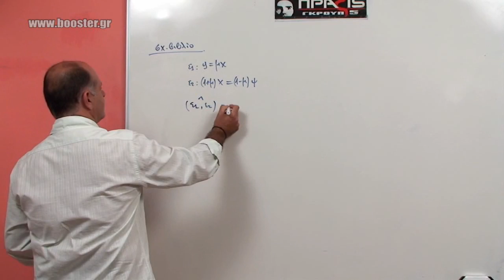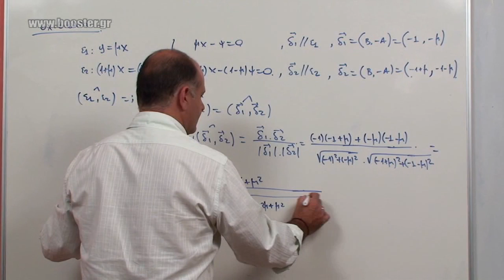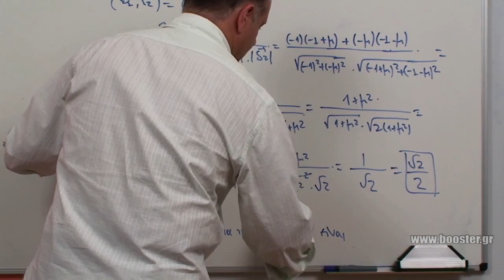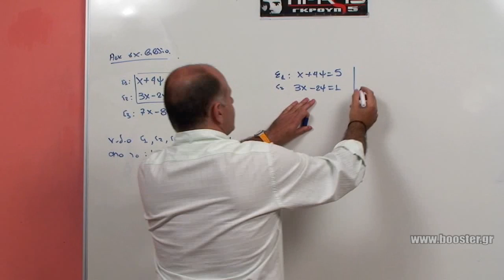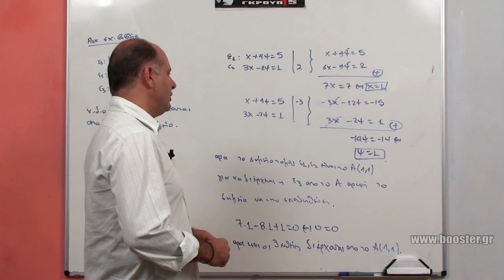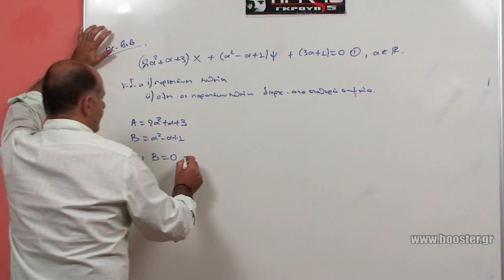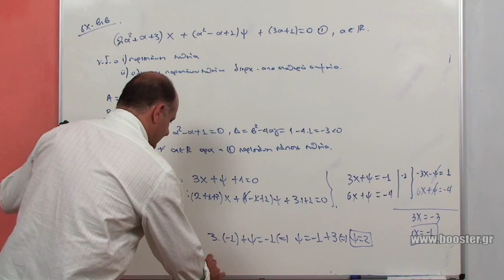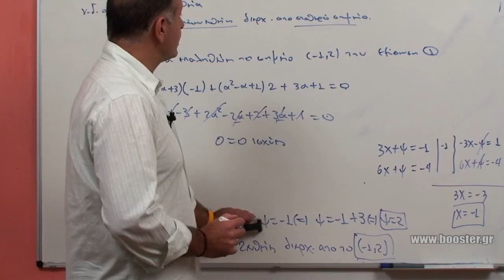Β' Λυκείου Μαθηματικά κατεύθυνσης μάθημα 22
Β' Λυκείου - Μαθηματικά κατεύθυνσης. Μάθημα 22 Εφαρμογές στη γενική εξίσωση ευθείας.